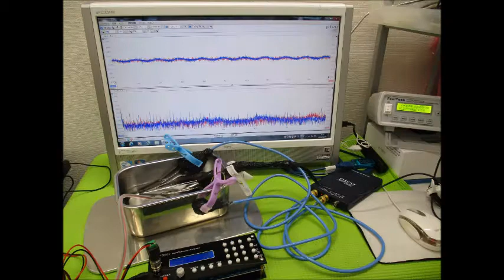オリジナル超音波実験（超音波システム研究所）